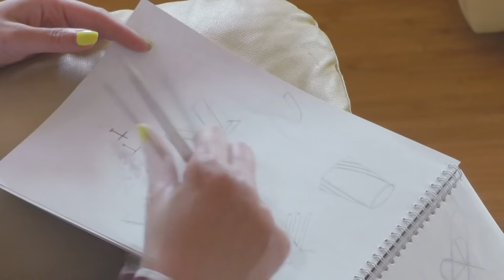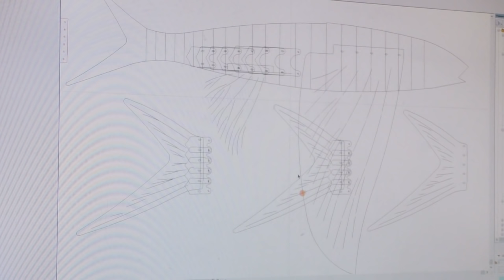Куда приводит ландшафтный дизайн...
Куда приводит ландшафтный дизайн... С Екатериной Крыловой мы знакомы почти семь лет, все это время мы знали ее как молодого ландшафтного дизайнера, но нам и в голову не могло прийти, что увлечение ландшафтом приведет к такому неожиданному повороту. Сейчас Екатерина занимается проектированием и созданием уличных и интерьерных светильников. Екатерина Крылова - герой нашего сегодняшнего выпуска.